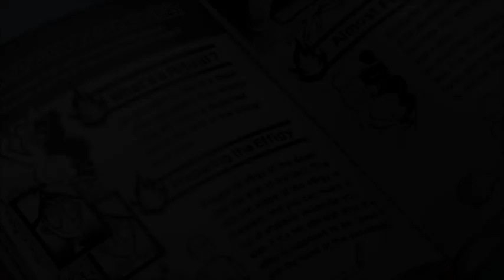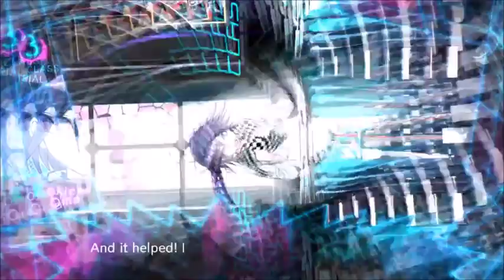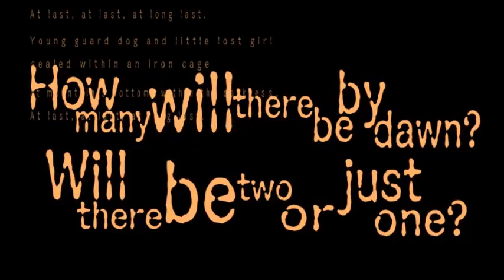Double Trouble: Danganronpa V3: Killing Harmony: Part 19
Double the Murder. opens the potential for double the Murderer.
Does that make sense? Nah probably not.